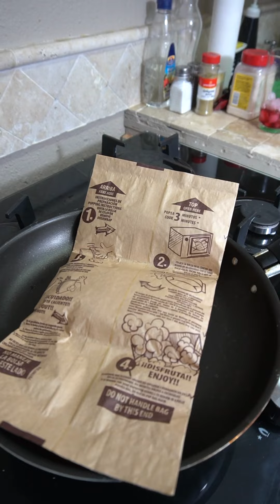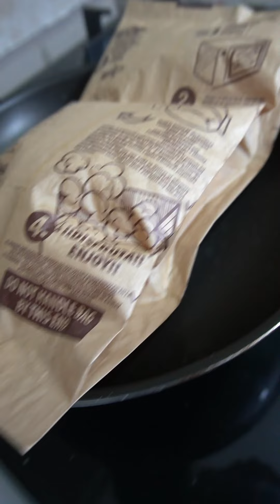PALOMITAS EN COMAL?! 🤔🤯